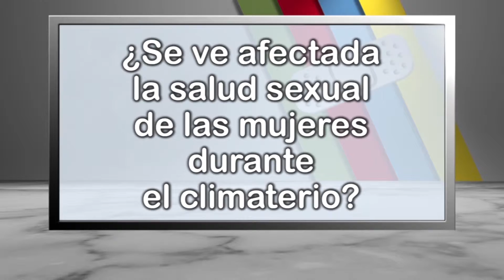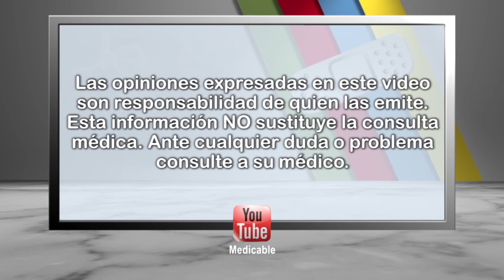¿Se ve afectada la salud sexual de las mujeres durante el climaterio?